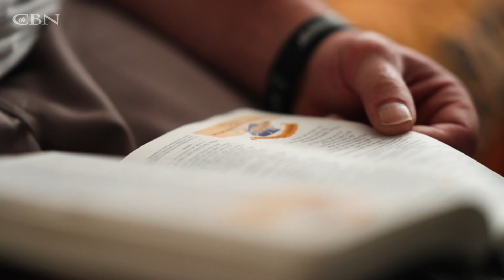Done Living a Life Without Purpose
Tim Cinollo’s life of making and selling drugs afforded him all the material success he wanted, and yet he says he felt utterly empty. That longing for meaning would come from a chance encounter with a pastor who revealed to Tim the love and hope found in God.

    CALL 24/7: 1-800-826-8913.